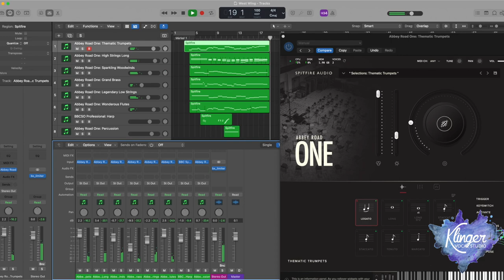West Wing Theme on Abbey Road One: Thematic Trumpets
I make instrument tracks for my voice students, but when Abbey Road One: Thematic Trumpets was released today, the first thing my fingers started playing was the theme to The West Wing! I challenged myself to use only the Abbey Road One Add-Ons (w/high strings from Foundations & BBCSO Harp) in creating the rest of the arrangement! (I left the trumpets LOUD!) I wanted you to hear what these sound like right out of the box, so no articulation was used, and only the bx true peak limiter for mastering volume. Oh, I love these so much. Thank you Spitfire Audio!